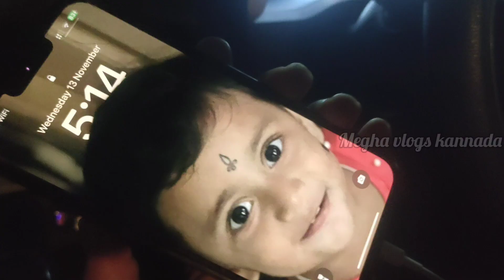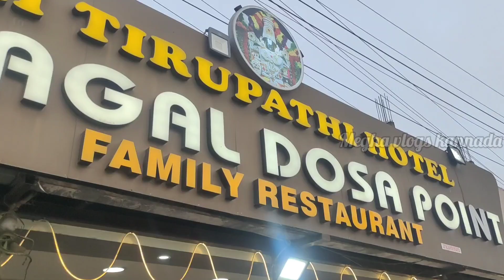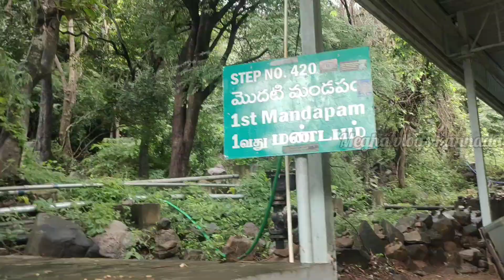ತಿರುಪತಿ ತಿಮ್ಮಪ್ಪನ ದರ್ಶನ ಮಾಡ್ಬೇಕು ಅಂತ ತುಂಬಾ ದಿನದಿಂದ ಕಾಯ್ತಾ ಇದ್ವಿ ಈಗ ಅದೂ ನೆರವೇರಿತು....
Hello everyone !
  I hope u guys will like this video...

follow us on:
   / maggies_magic_y.  .

   / meghas.kitch.  .

Musician: @iksonmusic

Musician: ft @iksonmusic

Musician: @iksonmusic ok